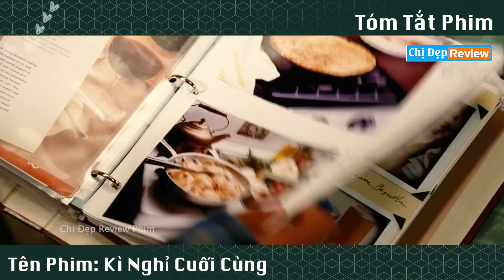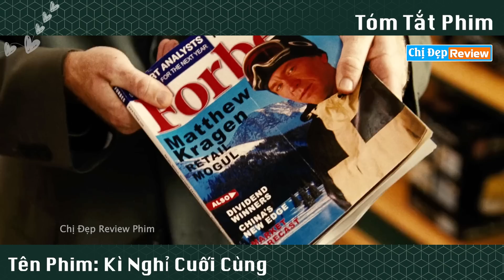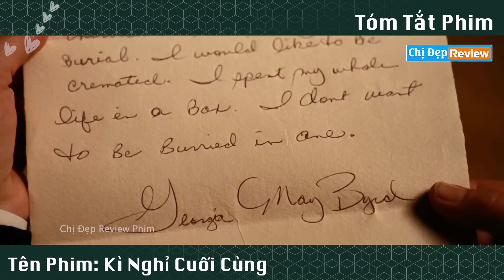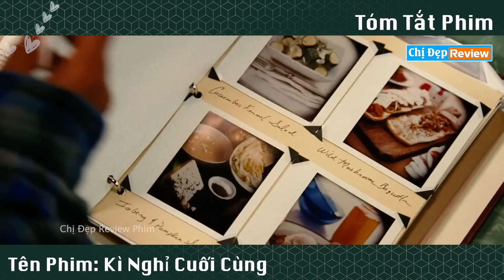Nếu CHỈ CÒN 30 ngày, bạn sẽ làm gì?? | Review Phim: Last Holiday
review phim kì nghỉ cuối cùng
review phim Last Holiday
tóm tắt phim Last Holiday
phim moi